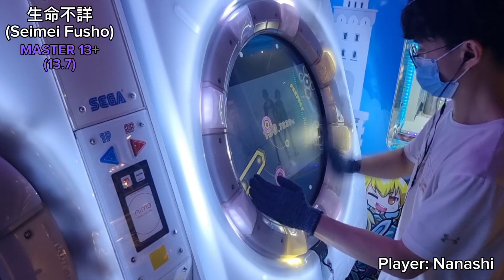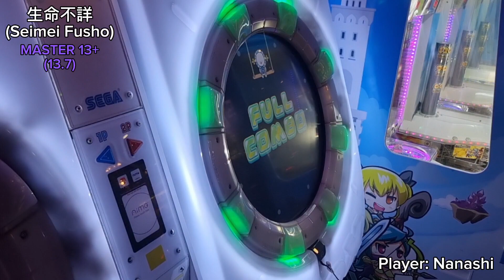【maimaiでらっくす】生命不詳 DX MAS SSS+ FC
tap & touch 7.5
slide display 0.2
judgement a -0.3
judgement b -0.1